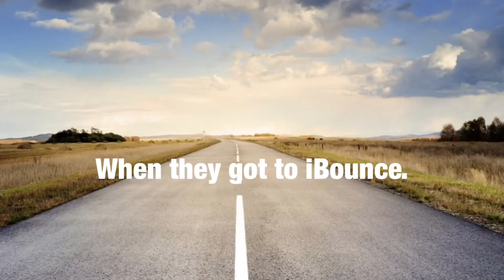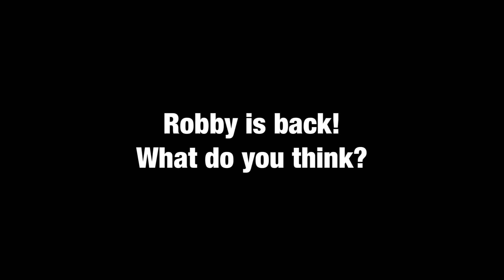Robbie Gets Dumped At The Zoo Part 2